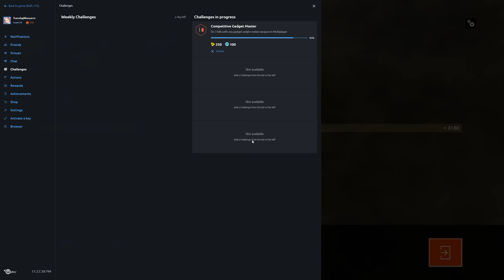Rainbow Six Siege + Part 1196 + Kanal TDM Bomb + Blood Orchid pcgaming crew